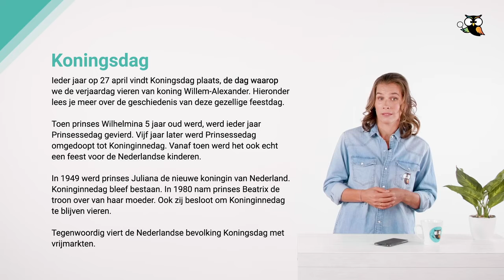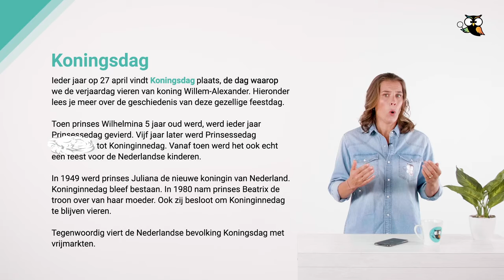Woordenschat vergroten op 6 manieren (met voorbeelden)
Woordenschat vergroten, hoe doe je dat? Wat moet je doen bij moeilijke woorden in een tekst? En wat is woordenschat? In deze video van laten we zien hoe je de woordenschat kunt verbeteren met 6 strategieën.

Bekijk ook het artikel over het vergroten van de woordenschat op onze

Aan het einde van de video weet je wat je kunt doen om de woordenschat van je kind te vergroten.

Deze video is handig voor:
- woordenschat groep 2
- woordenschat groep 3
- woordenschat groep 4
- woordenschat groep 5
- woordenschat groep 6
- woordenschat groep 7
- woordenschat groep 8

* In deze video gebruiken we een tekst waarin staat dat prinses Juliana in 1949 koningin van Nederland werd. Maar inmiddels zijn we er door een oplettende kijker (en fan) op gewezen dat dit 1948 moet zijn.